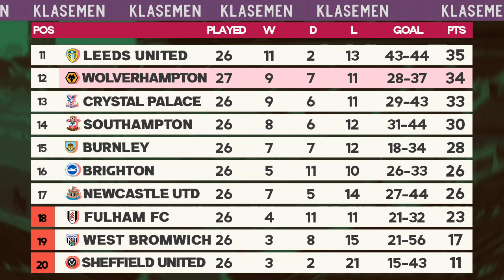Hasil Liga Inggris 2021 Terbaru: Manchester City vs Wolves | Jadwal EPL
Update Klasemen terbaru hari ini, setelah hasil Liga Inggris tadi malam lengkap Manchester City vs Wolves (4-1) Premier League 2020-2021 (Rabu 3 Maret 2021).
Jadwal Liga Inggris 2021 malam ini live Mola TV Crystal Palace vs Manchester United
Hasil Liga Inggris 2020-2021 tadi malam terbaru:
FT: Manchester City 4-1 Wolves, goals Gabriel Jesus, Riyad Mahrez, Dendoncker (og)